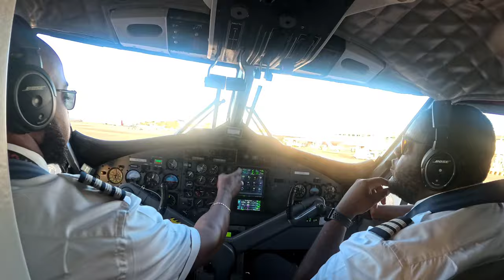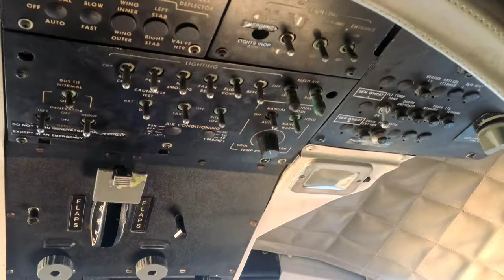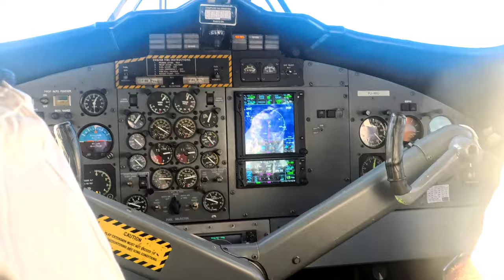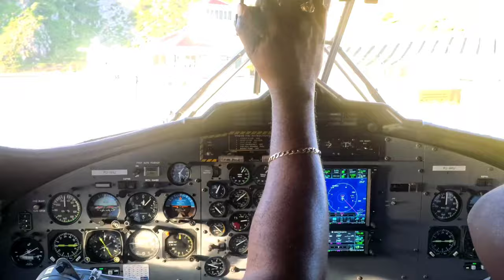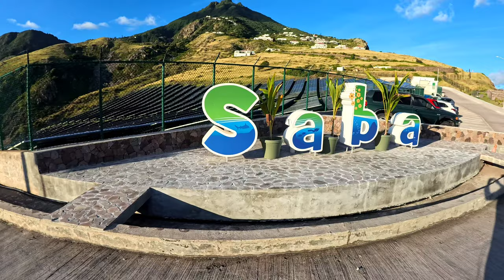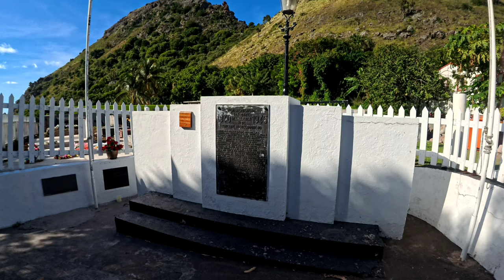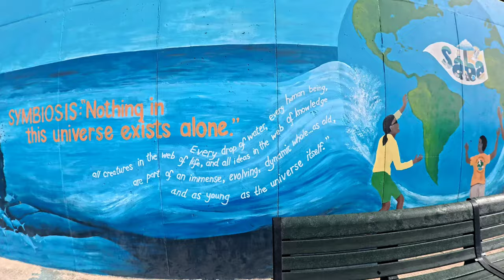Landing on the Shortest Runway in the world! Flying on SCARY Saba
Are you ready for an adrenaline-pumping adventure like no other? Get ready to experience the thrill of landing on the shortest runway in the world! Welcome to Saba, the unspoiled Queen of the Caribbean.

Nestled in the heart of the Caribbean Sea, Saba boasts a runway that measures just 1,312 feet in length. That's shorter than most swimming pools! Soaring above the picturesque landscapes, this nail-biting landing will leave you breathless.

We spoke to the captain, a seasoned pilot who has conquered Saba's jaw-dropping runway. He shared with us the challenges he faces every time he lands here. High winds, steep cliffs, and a tiny margin for error make this landing a true test of skill and nerves.

As we touched down on Saba's runway, the sensation was indescribable. The adrenaline rush, the breathtaking views—it's a heart-pounding experience you'll never forget. Each successful landing feels like an epic conquest.

But Saba isn't just about its thrilling landing. This hidden gem offers so much more. From lush rainforests to vibrant coral reefs, the natural beauty of Saba will leave you in awe. Explore the pristine marine life, hike to the top of Mount Scenery, or simply unwind on the stunning beaches.

So, are you ready to embark on this extraordinary adventure? Conquer Saba's jaw-dropping shortest runway and immerse yourself in the untouched beauty of the Caribbean.